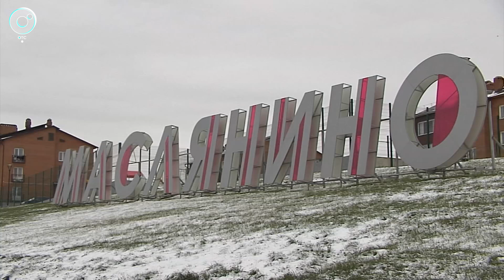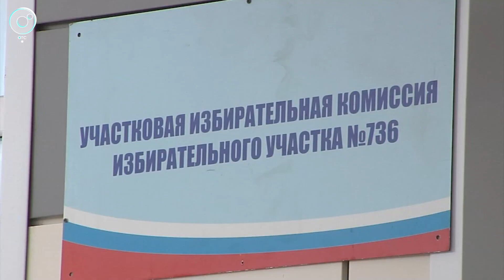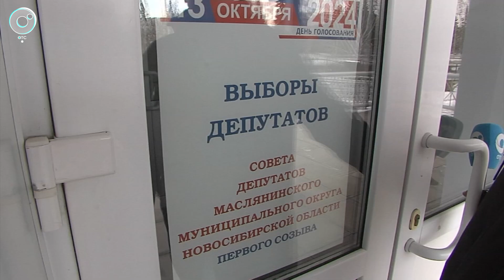Новая система управления в трёх районах: жители выбрали депутатов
В Карасукском, Татарском и Маслянинском районах наступает новая эра управления. С 13 октября, после первых выборов депутатов Совета муниципальных округов, начинается работа новой системы. Эта административная реформа призвана улучшить жизнь местных жителей, предоставив им больше возможностей для участия в управлении своими территориями.